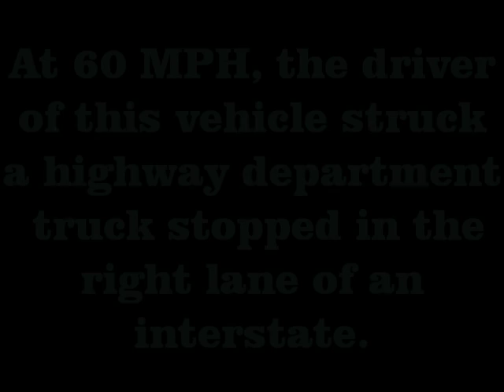Aftermath of a Crash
Amazingly, the driver of this vehicle walked away.